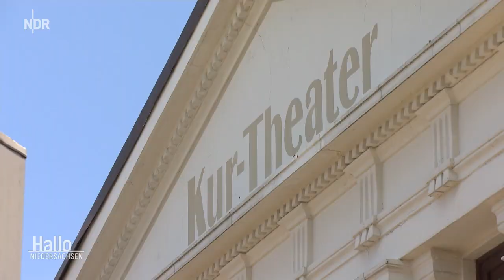34. Filmfest Emden auf Norderney gestartet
Bild : Blick vom Fährschiff auf Strandpromenade von Norderney

34. Filmfest Emden startet